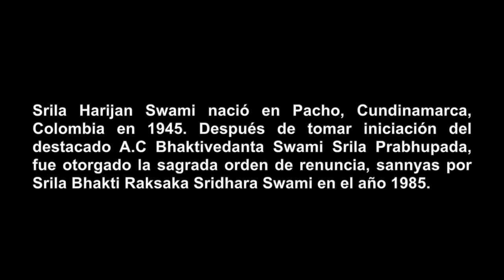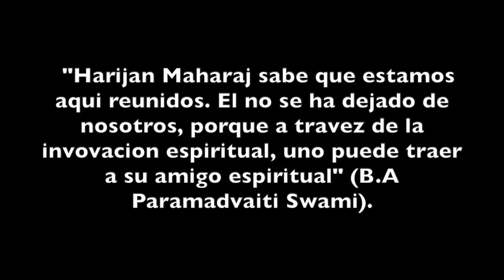Ofrenda artística a Srila Harijan Maharaj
Desde Estados Unidos, la Familia Vrinda de Connecticut y Nueva York liderado por Prabhu Govardhan Das, comparten una ofrenda de humildad y amor a Su Divina Gracia Srila Bhakti Bhimala Harijan Maharaj. Esta canción llamada Harijan Maharaj fue creado por el grupo musical consciente Echo-Chaskis. Esta hermosa ofrenda se realizó gracias al apoyo del Prabhu Govardhan, discípulo de Srila Harijan Maharaj, Prabhu Satyaki Das, compositor y devoto que dedicó muchos años de servicio a Varsana Eco Yoga Aldea y Colombia Yatra,y músicos conscientes Tirtha Raj Das, Parama Karuna Das y Abhay Charanaravinda Das.